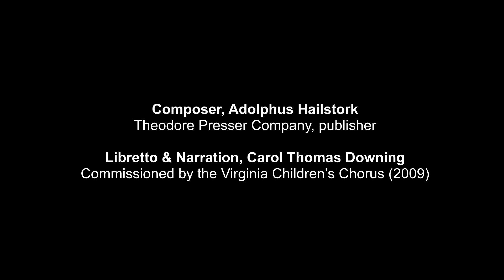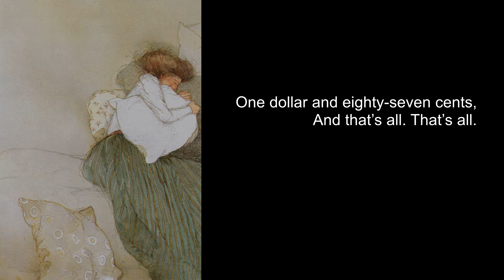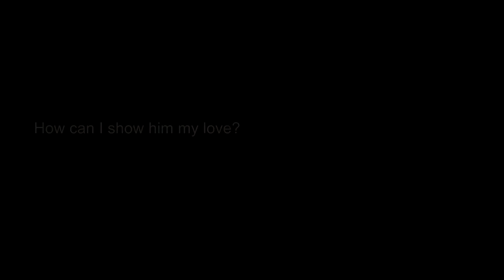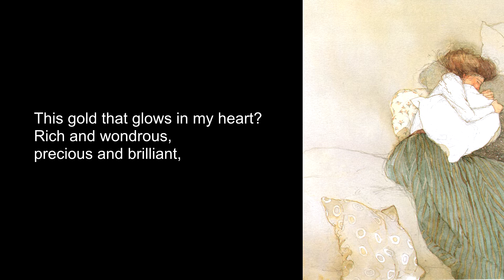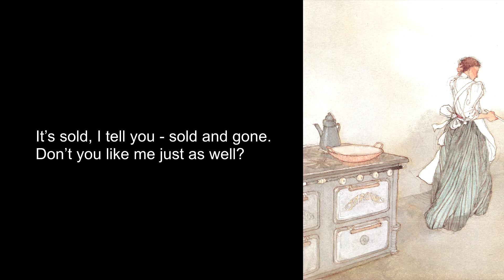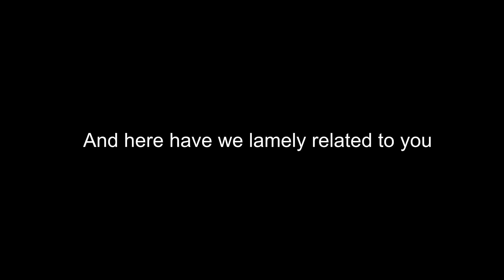The Gift of the MAGI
The Virginia Children's Chorus and the Bay Youth Symphony Orchestra in a live concert performance from December 22, 2013 at the TCC Roper Center for the Performing Arts. Music by Adolphus Hailstork. Narrated by Carol Thomas Downing.

SALES ITEMS FOR THE NARRATED CONCERT VERSION
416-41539 full score of the narrated concert version at 9x12 size, and 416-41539L for the large version of the same
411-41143 narrator/piano complete reduction, also used by the projectionistÂ
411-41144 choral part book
orchestra set on rental

SALES ITEMS FOR THE CHORAL BALLET VERSIONÂ
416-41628 full score of the choral ballet version at 9x12 size, and 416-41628L for the large version of the same
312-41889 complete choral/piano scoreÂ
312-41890 choral parts without accompaniment (fewer pages)